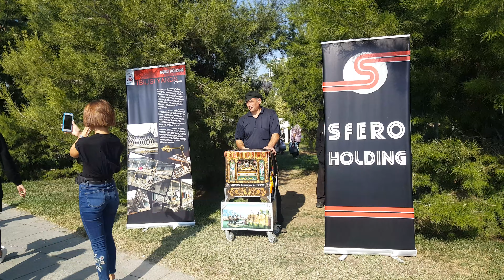Tbilisi 6.10.2019. Tbilisoba 2019 video-2. Rike-Orbeliani. თბილისობა 2019